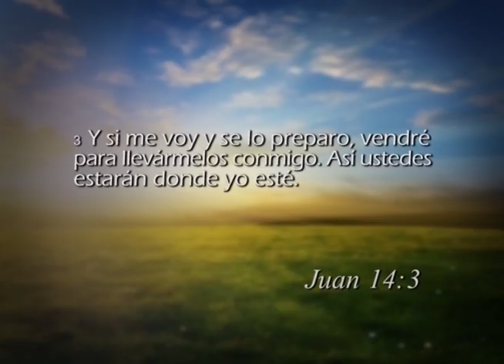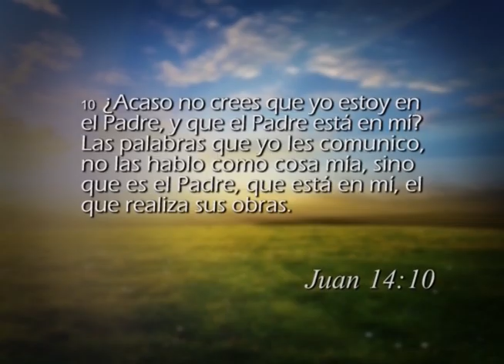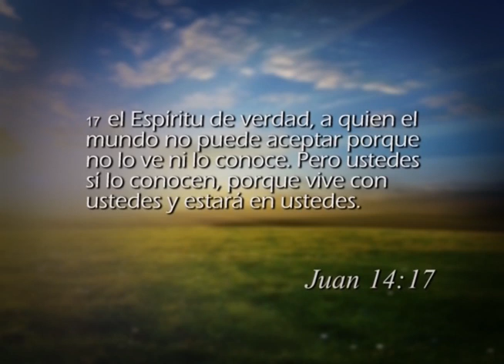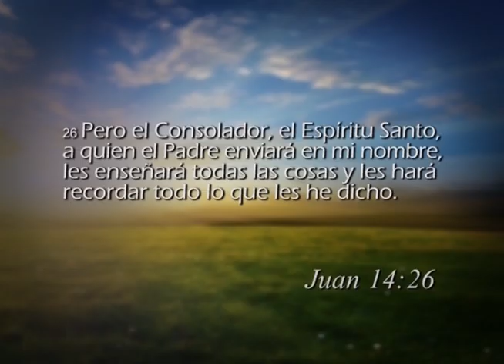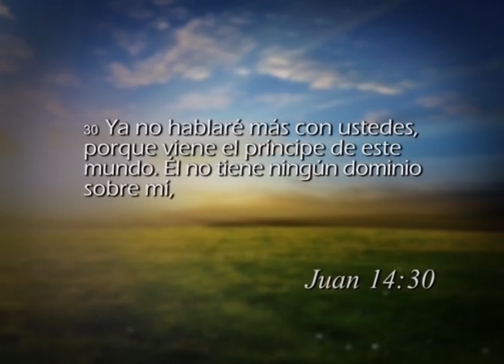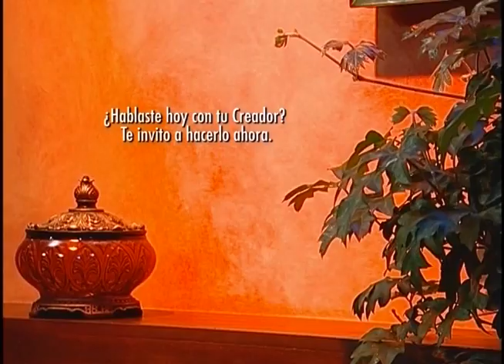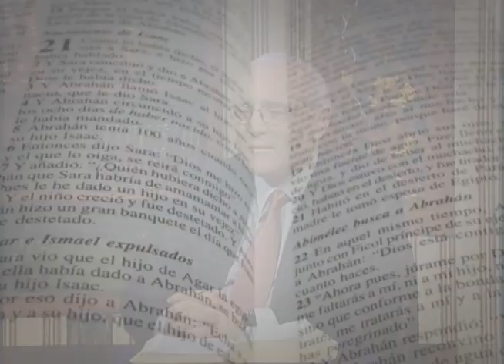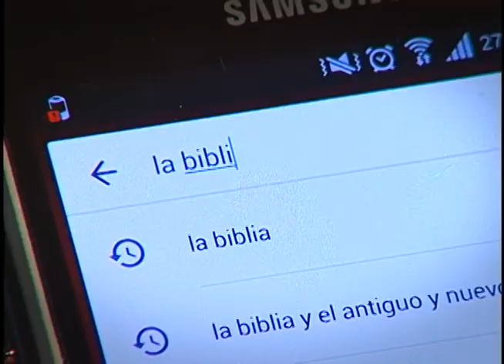Reavivados por su Palabra - 17/04/2018 - Juan 14